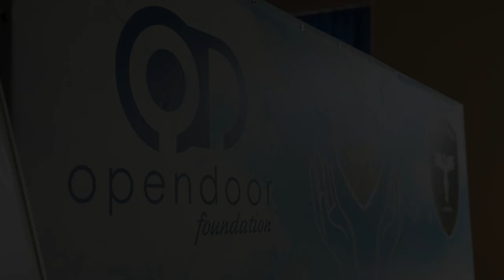ODF "Weekend for Families of Heroes"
The Open Door Foundation is proud to announce the launch of the "Weekend for Families of Heroes" program in the Ternopil Region. This extraordinary initiative aims to extend valuable support and assistance to the families of our esteemed heroes. Furthermore, it serves as a meaningful expression of gratitude and an unwavering demonstration of our support for these deserving individuals and their loved ones.

It's a time of healing, connection, and the utmost respect for the sacrifices made by these heroes and their families.